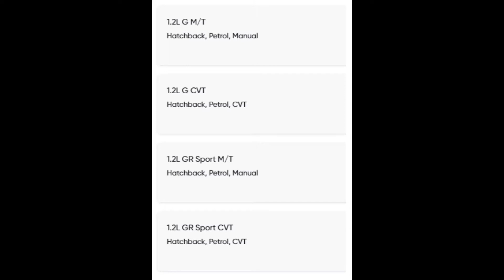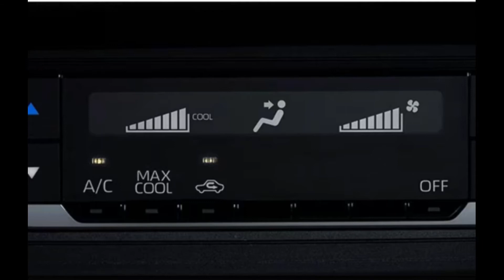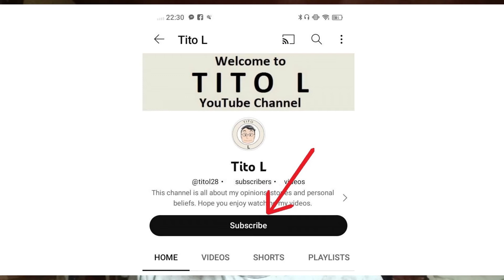Upcoming all new 2023 Toyota Wigo latest model : Malapit na sa Pilipinas ???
Toyota Wigo 2023 Model review to the philippines soon.

Full credit to "Norifumi Shim"a for music I used in this video.